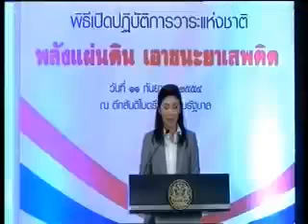รัฐบาลยิ่งลักษณ์ พบประชาชน 17-12-54.